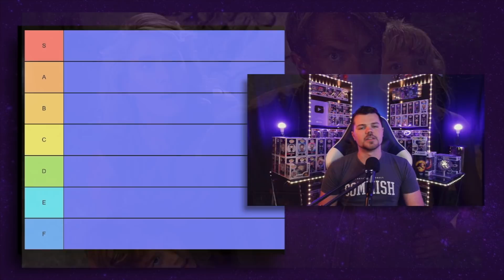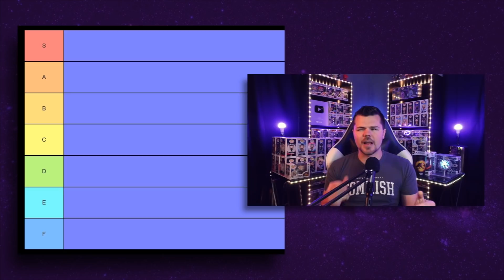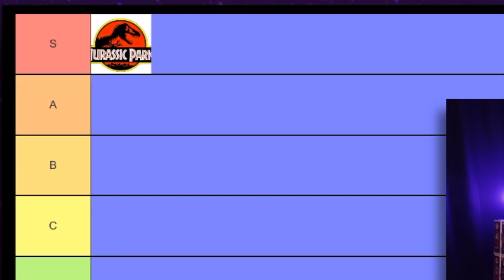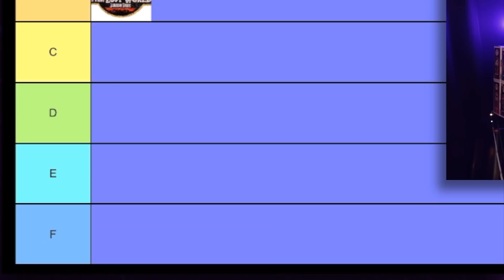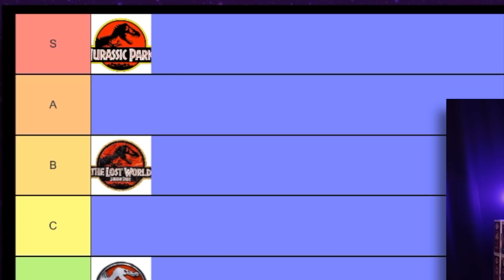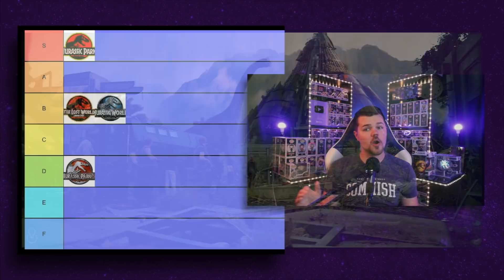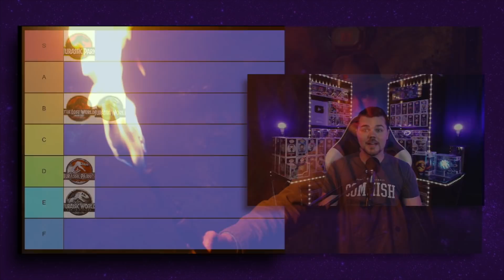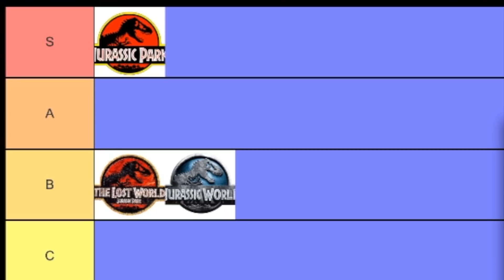Jurassic Park Tier list | All 6 Movies Ranked with Dominion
This is my Jurassic Park Tier List, with the 3 Jurassic World Movies as well, including Dominion. What is your Jurassic Park Ranking, and how would you rank all 6 Movies? Let's Talk the Jurassic Franchise from worst to best, placed on tiers. Did you enjoy the Jurassic World Dominion entry?
Four years after the destruction of Isla Nublar, dinosaurs now live--and hunt--alongside humans all over the world. This fragile balance will reshape the future and determine, once and for all, whether human beings are to remain the apex predators on a planet they now share with history's most fearsome creatures in a new Era.

Time Codes:
Intro - 0:00
Jurassic Park - 0:39
The Lost World - 2:52
Jurassic Park 3 - 6:05
Jurassic World  - 8:49
Fallen Kingdom - 11:13
Dominion - 14:37
Final Ranking - 18:14

jurassic world dominion ranked
jurassic park movies ranked
jurassic world ranked
jurassic park ranked
jurassic park tier list
jurassic movie tier list
jurassic world ranked from worst to best